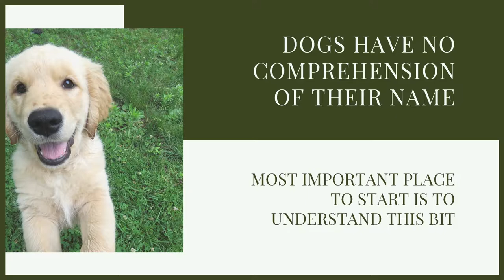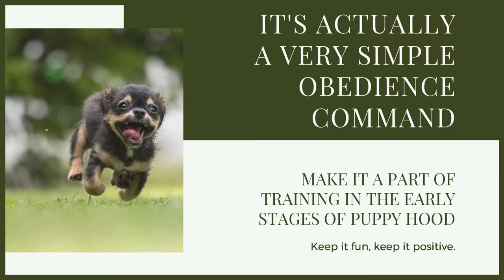How To Teach Your CORGI PUPPY Their Name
How To Teach Your CORGI PUPPY Their Name. Puppy training can be a challenge but having them know their name will be incredibly helpful. Today learn how to teach them their name

OUR PRODUCTS:
Fenrir Ragnar Harness

These videos are made and aimed at adults in a stage of their life to purchase or adopt a dog, we want to help them choose the right breed and become excellent canine leaders to help end the number of dogs that end up in shelters.